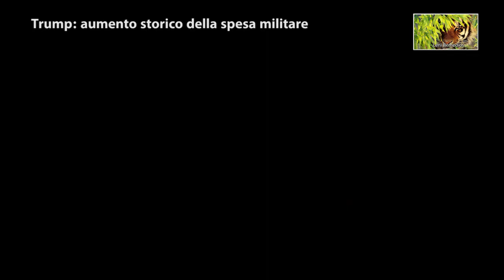PTV news 28 Febbraio 2017 - Trump: aumento storico della spesa militare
- I sauditi vogliono il petrolio a 60 dollari
- Oscar agli Elmetti Bianchi: un premio all’aggressione contro il popolo siriano
- Daesh al collasso in Siria. Turchia contro curdi. L’Occidente riesuma le accuse a Damasco
- Attacco terroristico in Bahrein
- Il Donbass  si prepara a nazionalizzare tutte le industrie